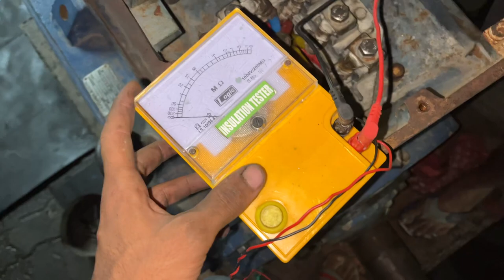150 hp moter megr testing